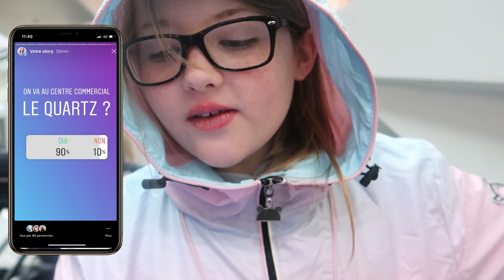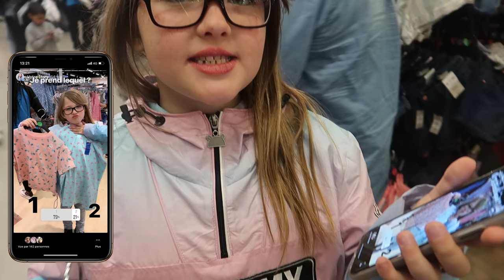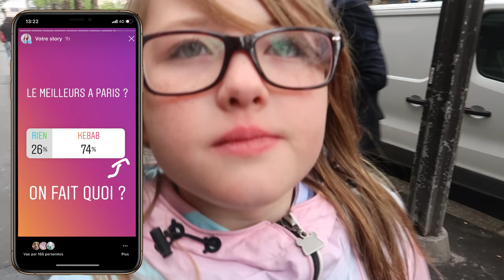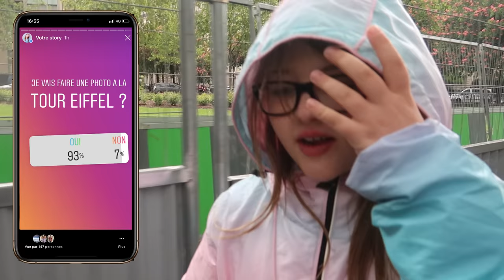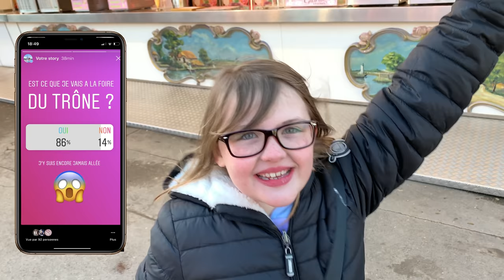INSTAGRAM CONTRÔLE MA JOURNÉE SUR PARIS || Lunah Lucornah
♡ BIENVENUE ♡

Aujourd'hui vous contrôler ma journée a paris , Merci a vous d'avoir participer

Lùnah
♡ I N S T A G R A M : lunah_lucornah
♡ F A C E B O O K : Lunah Lucornah
♡ T I K  T O K : Lunah_Lucornah

Notre Matériel

⇢ Caméra principal : CANON G7X
⇢ Caméra 4K : Iphone XS
⇢ Appareil Photo : Reflex Canon 1300D
⇢ Montage Vidéo : FILMORA
⇢ PC Gamer : Lenovo Legion Y520
⇢ Miniature : PHOTOSHOP